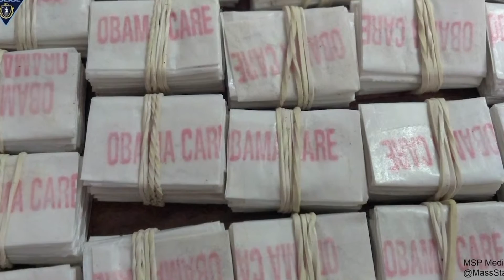Obama care printed on heroin